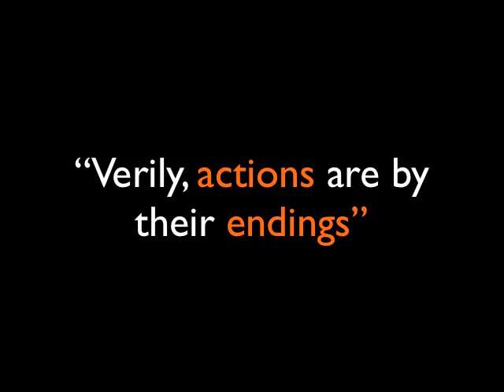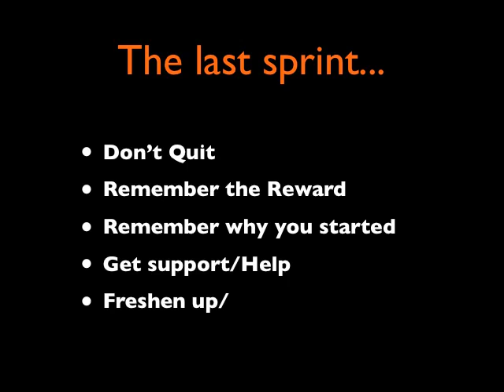ProductiveMuslim Weekly Naseeha: Episode 15: Productivity to the end...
ProductiveMuslim Weekly Naseeha: Episode 15: Productivity to the end... "Verily, actions are by their endings"